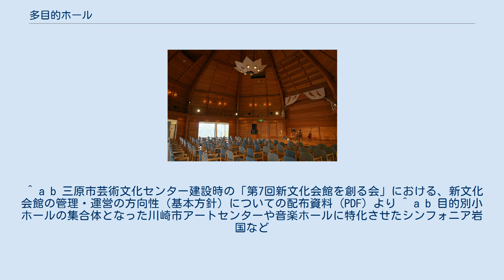多目的ホール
多目的ホール（たもくてきホール）とは、演劇、コンサート、ライブ、スポーツ、展示会を主とする様々な公演やイベントに使用される建築物である。
 一般的施設の例。
プロセニアム形式ステージに木製壁面（あすかホール） プロセニアム形式で客席に段差がある構造が一般的である。
収容人数は2,500人程度までで、500人から2,000人の規模が多数を占める。
興行目的の多用化と建築技術の向上に伴い、左記の枠外である超多目的ホールが建築された。
 照明施設は、演劇一般に対応する設備を持つ。
J-POPで多用するムービングライト等特殊機材は興行者が持ち込みで設置する。
 音響設備は、基本的なスピーチや演劇のBGM、効果音の再生、演舞のBGM再生程度に対応できる規模が常設される。
しかし商業音楽コンサートに対応することは少なく、この場合大型のスピーカーやミキシング・コンソールといったPAを持ち込みで設置する。
 舞台の大きさや客席数に応じた、大ホール・中ホール・小ホールを持つ場合がある。
これは施設内の相対的区別であり、規模の基準は無い。
 1000人以上の収容人数を持つ施設の多くには2階席がある。
さらに3階席がある施設もある。
 ホリゾント幕や上下手の花道を持つ。
 可動席の施設は、観客席に段差をつけないフラットフロアが多い。
 小中規模施設の例。
音響効果を優先した構造のホール（布引ハーブ園森のホール） 可動席により、興行に適した構成を可能にする。
イベントスペースとしても活用される。
 小中規模施設 プロセニアム、アリーナ、座席なしのイベントスペースに対応する。
 大規模施設 アリーナ型の2階席を持ち、可動席の1階席配置により、センターステージ・サイドステージに対応する。
室内スポーツイベントに多く使用される。
 市民コンサートや発表会、児童演劇にも活用されるが、施設の多くは商業音楽のコンサート興行に使用される。
以下の理由があげられる。
 都道府県や市の自治体の文化施設として、県民（または市民）会館・文化ホール・文化センターという名称で運営される。
会議室等他の設備も併設されることが多い。
 省庁下組織の文化施設として運営される。
厚生年金会館など。
 商業施設やコンベンションセンターの一部として運営される。
メセナ活動として運営される施設は、音楽や演劇の専用ホールである。
メルパルクホールやゆうぽうとホールなど、かつての官庁系のホールが、その官庁の民営化により民間企業のホールとして運営されている例もある。
 多目的ホールは、文字通り用途・目的を定めず様々な行事に用いられることを前提としている。
しかし、音楽や演劇、講演など本来は用途によって必要とされる構造が異なるにもかかわらず、それらの要素を施設に無理矢理すべて押し込もうとした結果、どの目的によっても使い勝手が悪いものとなってしまう事が少なくない。
特に公営の多目的ホールが多数建設された1970年代以降、前述のような施設面の不備、あるいはホール運営専門スタッフの不足による運営面での不備などから「多目的ホールは無目的ホール」あるいは「多目的ホールは他目的ホール」との批判が行われるようになった。
このため、近年建設される多目的ホールについては構造に工夫を与えたものや、運営にあたってPFIや指定管理者制度の活用によりその用途を基本的に特定の目的に特化させ、その他の設備はその目的を阻害しないように計画される事案が増えつつある。
 ^ a b 三原市芸術文化センター建設時の「第7回新文化会館を創る会」における、新文化会館の管理・運営の方向性（基本方針）についての配布資料 (PDF) より ^ a b 目的別小ホールの集合体となった川崎市アートセンターや音楽ホールに特化させたシンフォニア岩国など